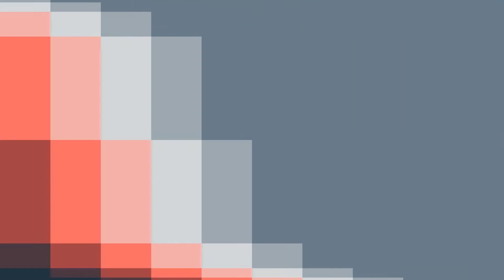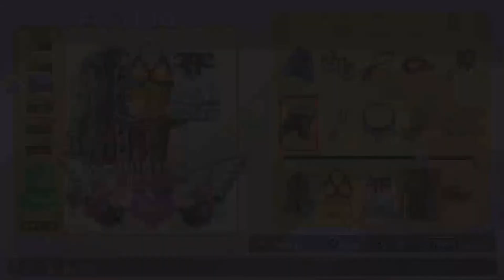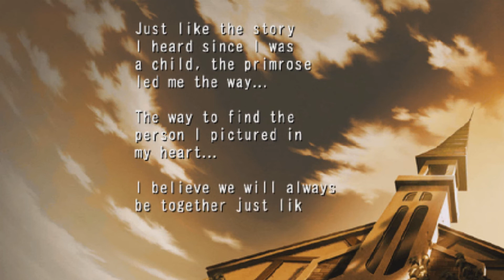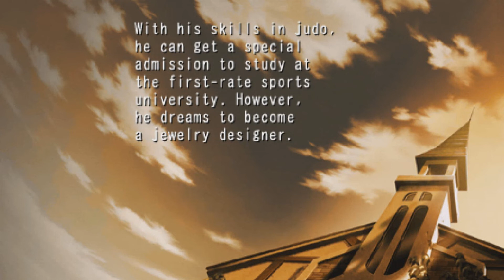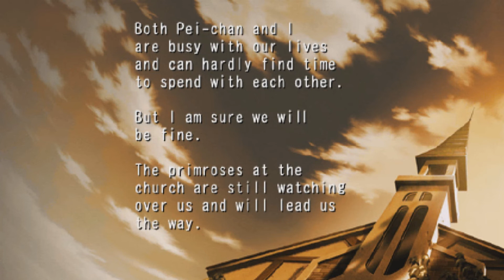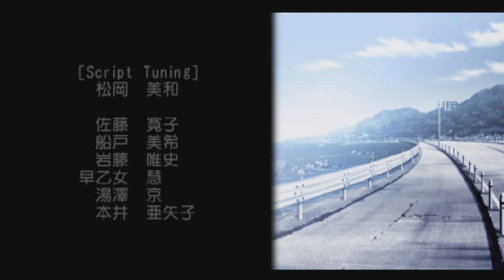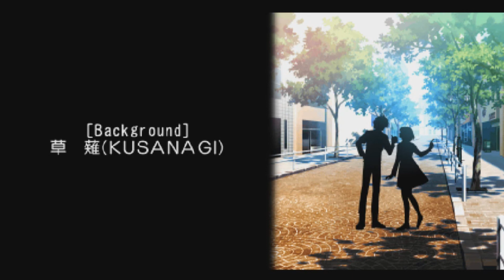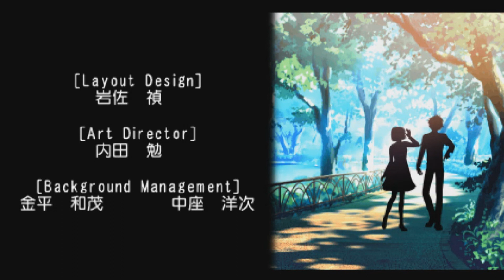CAMBIE GRACIAS A TI|TMGS3 ruta de Niina Junpei- parte 26 (FINAL)